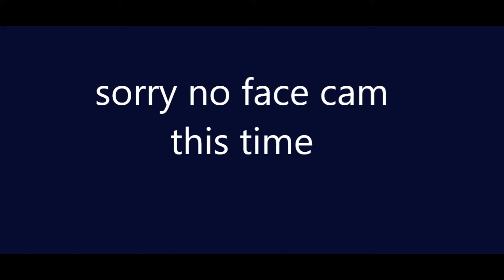SEPHIROTH IN SMASH| GAME AWARDS 2020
THANKS TO GAMER GEEK FOR MAKEING THIS DUMB NAIL
my twitch is skyrader_ultimalive
this is the only video i had of this so this will be the only one
be nice stay in school